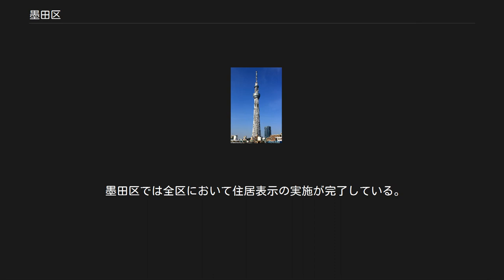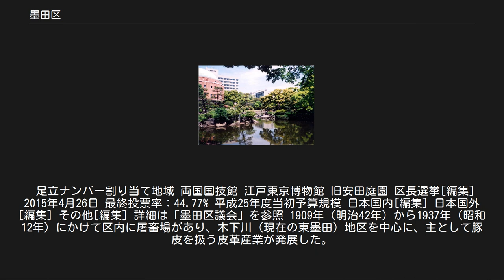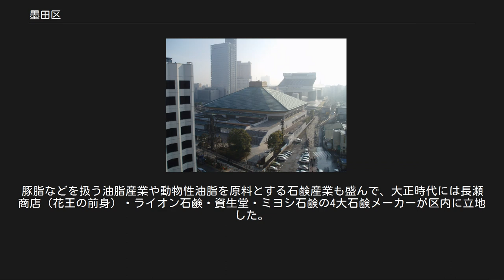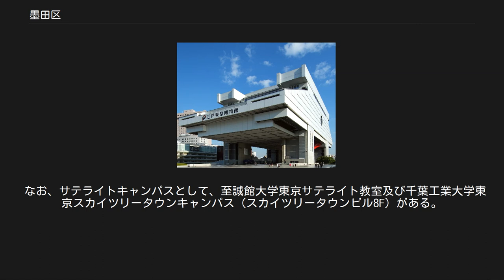墨田区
墨田区（すみだく）は、東京都の特別区のひとつ。
 「おいてけ堀」など「本所七不思議」は、昔の墨田区が舞台である。
 押上・業平橋地区では、自立式鉄塔としては世界一となる高さ634mの地上デジタル放送用タワー、東京スカイツリーが2012年5月に開業した。
観光と防災都市のシンボルにし、世界一の観光都市を目指すという。
 2005年に夜間人口（居住者）は231,092人であるが、区外からの通勤者と通学生および居住者のうちの区内に昼間残留する人口の合計である昼間人口は262,514人で昼は夜の1.136倍の人口になる。
 東京都の東部の区であり、西の区境は隅田川と東の区境は荒川および中川に挟まれた位置にある河川に挟まれた町である。
水の郷百選に選ばれている。
区東部の地域は海抜ゼロメートル地帯となっている。
 近世以前 墨田区が成立するまでは、区の北部（旧・向島区）と南部（旧・本所区）では、歴史に大きな違いが見られる。
北部では、平安時代ごろには陸地化が進み、中世には荘園制度のもとでは下総国葛西御厨の一角にあり、葛西氏知行地の農村地帯として発展を遂げていた。
南部では牛島が700年代から牛の放牧地とされていた他はおおむね湿地帯であり、人が住むには極めて向かない土地であった。
こちらは北部とは異なり、中世では武蔵国江戸氏一族の知行地であった。
 近世 江戸中心部が1657年（明暦3年）の振袖火事によって焼け野原になったため、災害対策の一環として武家屋敷が当区南部へと移動することとなった。
同時に、竪川・大横川をはじめとする河川の掘削や南北割下水（今でいうところの北斎通り近辺に存在した。）や碁盤目状の道路の整備が行われた。
 近・現代 1878年（明治11年）に北部は南葛飾郡に編入され、南部は東京15区の一つ・本所区として成立するようになる。
また、工業化の波が押し寄せることとなり、北部も南部も開発が進んでいくようになった。
1894年（明治27年）には、重要な交通手段である総武線が開業した。
このように発展してきたが、1923年（大正12年）の関東大震災により、区域の大半が焼失することとなった。
特に、元陸軍被服廠跡地（現在の横網町公園など）では、多くの人が避難をしたものの、猛火に遇い、4万人から5万人といわれる多大な焼死者を出した。
 やがて、それらによる被害も復興していくようになり、1932年（昭和7年）には、北部に向島区が誕生。
1935年（昭和10年）の国勢調査人口は、現在の墨田区域（当時の本所区と向島区の合計）で464,892人であり、隣の台東区域（当時の浅草区と下谷区の合計）464,217人と共に、東京で最も人口が集中しているエリアであった。
 しかし、第二次世界大戦（特に1945年の東京大空襲）により、またもや区内全土は大きく焼失した。
1947年（昭和22年）に本所区と向島区が合併し現在の墨田区が誕生した。
区名は、隅田川の堤の通称「墨堤」から墨を、隅田川から田を取ったものであった。
1963年（昭和38年）までは、町の復興および発展とともに人口が増加して昭和の下町の代表的な存在の街となった。
その後は頭打ちとなり減少し始めた。
また、町工場も郊外や日本国外への移転などに伴い減少していくこととなった。
 1981年（昭和56年）6月1日は防災行政無線の運用を開始した。
 近年では、これら工場跡地にマンションを建てるなどの開発が進められ、特に2000年（平成12年）以降は人口が大きく増加（回復）している。
 2016年（平成28年）8月24日より防災行政無線の放送等が変更された。
 区の沿革 墨田区を東西に北十間川が流れている。
その北十間川を境にして主に南側が旧本所区、北側が旧向島区になる。
 墨田区では全区において住居表示の実施が完了している。
以下は住居表示実施後の町名と、当該住居表示実施直前の旧町名の一覧である。
旧町名の後に「（全）」と注記したもの以外は当該旧町域の一部である。
 墨田区役所区民課管内（18町丁） 緑出張所管内（14町丁） 横川出張所管内（15町丁） 文花出張所管内（25町丁） 墨田二丁目出張所管内（20町丁） 東向島出張所管内（20町丁） 墨田区は、足立ナンバー（東京運輸支局）を割り当てられており、『23区東部』の地域と一致する。
 足立ナンバー割り当て地域 両国国技館 江戸東京博物館 旧安田庭園 区長選挙[編集] 2015年4月26日 最終投票率：44.77% 平成25年度当初予算規模 日本国内[編集] 日本国外[...